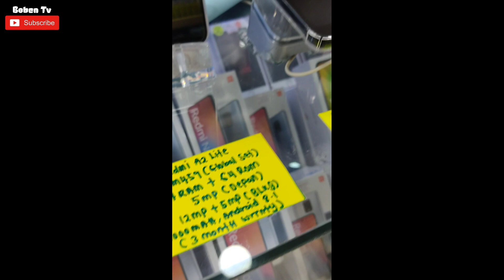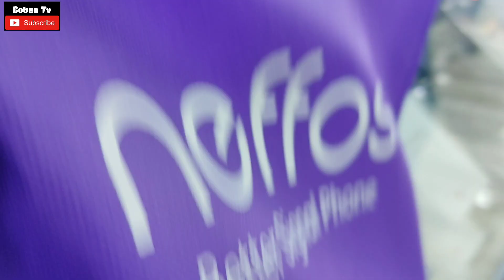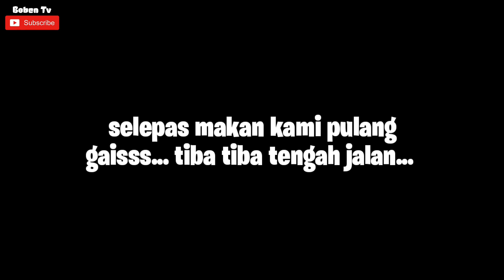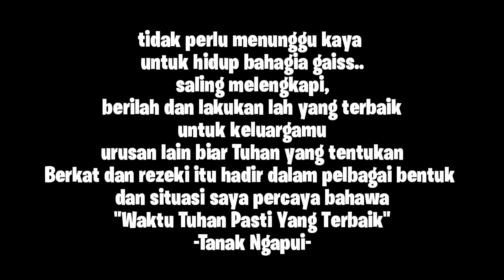"Saya Mau HP Macam Kau Punyaaa.."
nah si bini mau hp macam si Tanak Ngapui punya hp haha